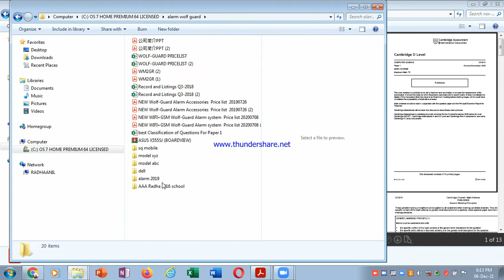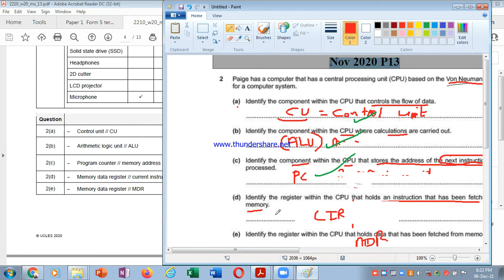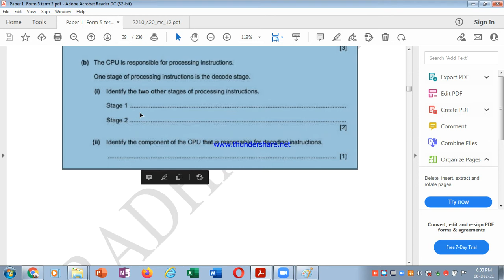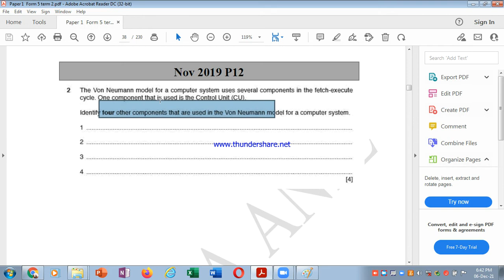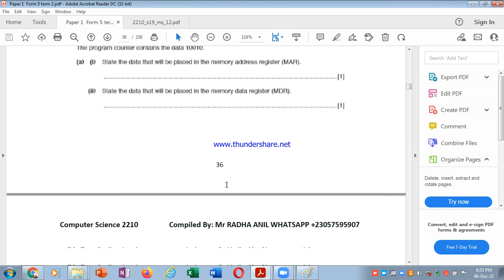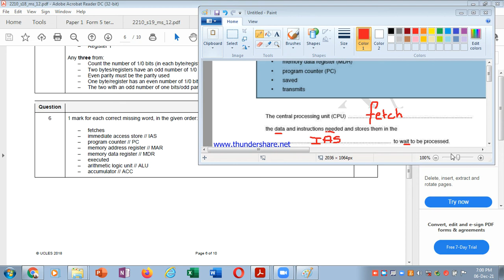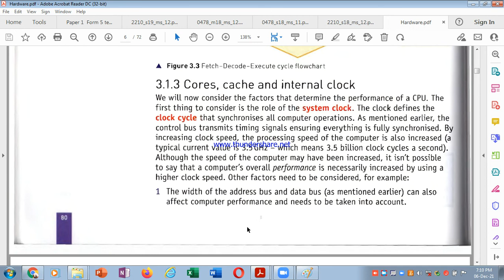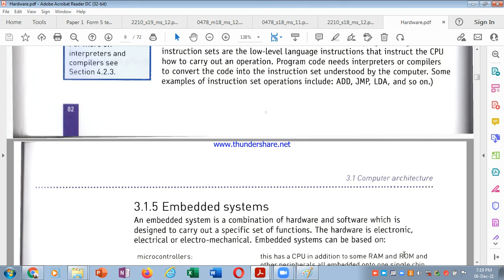Grade 10 paper 1 Architecture exam papers 2021 12 06 18 13 35